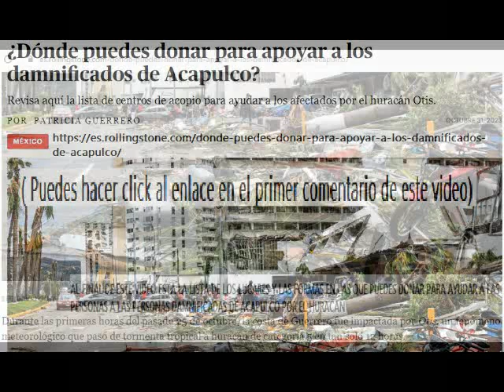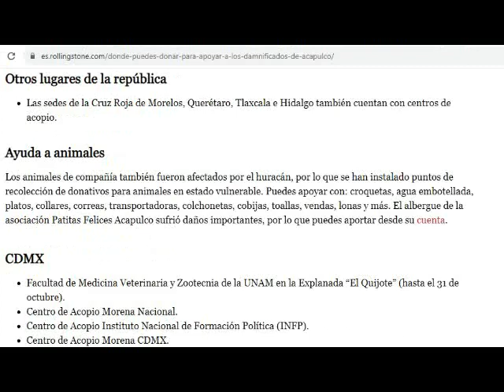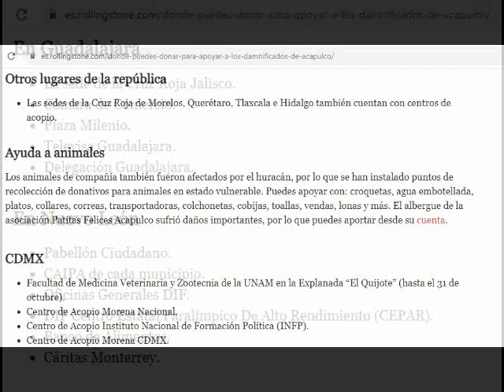Cancion para ayudar a las personas damnificadas en Guerrero por el huracán Gracias por tu AYU-DONA:)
Durante las primeras horas del pasado 25 de octubre, la costa de Guerrero fue impactada por Otis, un fenómeno meteorológico que pasó de tormenta tropical a huracán de categoría 5 en tan solo 12 horas.

Vientos de más de 250 kilómetros por hora causaron devastación inimaginable en Acapulco. Los ciudadanos se despertaron ante departamentos, hoteles y hogares destrozados, pérdida de electricidad y señal telefónica, falta de gasolina y un suministro de agua casi inexistente. El número de víctimas ha rebasado las 40 personas y más de 30 permanecen desaparecidas.

¿Qué podemos hacer?
Acapulco nos necesita, por eso se han instalado diversos centros de acopio en la Ciudad de México y a través del resto del país para apoyar a nuestros compatriotas en estos momentos de necesidad. Si deseas apoyar monetariamente de forma directa y segura, puedes hacerlo por medio de la página oficial de la Cruz Roja aquí. Si deseas apoyar en especie, revisa la siguiente información.

En la Ciudad de México
La Cruz Roja Mexicana cuenta con un centro de acopio en las instalaciones de la sede nacional Juan Luis Vives No. 200, Col. Los Morales en Polanco. Puedes apoyar con aceites, granos, saborizantes, enlatados, papel higiénico, jabón de barra, toallas femeninas, entre más cosas que puedes consultar aquí.
El Estadio Olímpico Universitario de la UNAM.
La Dirección General de Servicios al Turista “Ángeles Verdes” en Bosques de Chapultepec.
La alcaldía Benito Juárez.
La alcaldía Miguel Hidalgo.
La alcaldía Tlalpan.
La sede de Morena.
Las sedes de la Secretaría de la Marina:
Centro Médico Naval
Puerta 4 del edificio sede
Polígono Naval de Tepetlapa
Polígono Naval de la Agrícola Oriental
En el Estado de México
Palacio de Gobierno del Estado de México.
Rectoría de la Universidad Autónoma del Estado de México.
Toluca.
Centro Universitario con sede en el municipio de Valle de Chalco Solidaridad.
La sede de la Cruz Roja del Estado de México.

En Puebla
Centro Histórico en la calle 5 de mayo.
Centro de Rehabilitación e Inclusión Infantil Teletón (CRIT).
DIF Estatal.
Benemérita Universidad Autónoma de Puebla (BUAP).
Centro Cultural Universitario.
Universidad Popular Autónoma del Estado de Puebla (UPAEP).
Universidad Anáhuac.
La sede de la Cruz Roja Puebla.

En Guadalajara
La sede de la Cruz Roja Jalisco.
Cámara de Comercio.
Plaza Milenio.
Televisa Guadalajara.
Delegación Guadalajara.

En Nuevo León
Pabellón Ciudadano.
CAIPA de cada municipio.
Oficinas Generales DIF.
DIF Centro Estatal Paralímpico De Alto Rendimiento (CEPAR).
Banco de Alimentos.
Cáritas Monterrey.

Otros lugares de la república
Las sedes de la Cruz Roja de Morelos, Querétaro, Tlaxcala e Hidalgo también cuentan con centros de acopio.

Ayuda a animales
Los animales de compañía también fueron afectados por el huracán, por lo que se han instalado puntos de recolección de donativos para animales en estado vulnerable. Puedes apoyar con: croquetas, agua embotellada, platos, collares, correas, transportadoras, colchonetas, cobijas, toallas, vendas, lonas y más. El albergue de la asociación Patitas Felices Acapulco sufrió daños importantes, por lo que puedes aportar desde su cuenta.

CDMX
Facultad de Medicina Veterinaria y Zootecnia de la UNAM en la Explanada “El Quijote” (hasta el 31 de octubre).
Centro de Acopio Morena Nacional.
Centro de Acopio Instituto Nacional de Formación Política (INFP).
Centro de Acopio Morena CDMX.

Puebla
Superrito en Boulevard Municipio Libre.
Gabbana en Mixteca 12 local 7 colonia Bello Horizonte.
Cepe, en Avenida 12 Sur 11503 interior 19, Los Héroes sección 1.
Alta Peluquería Gabbs en Avenida San Francisco 1001 A, San Baltazar Linda Vista.